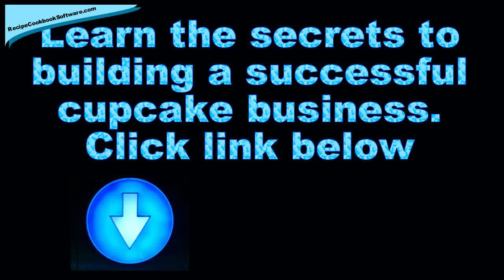Butterfly Cupcakes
Starting your cupcake business without some form of information could well be disasterous. You'll want to have a look at my article on starting your cupcake business proper. You'll find a variety of issues that you'll need to work out and you'll not even understand your most significant concerns. Check out my posting on starting a business from home with cupcakes so you can find out exactly what you will need and what you mustn't get into whenever starting a cupcake business.